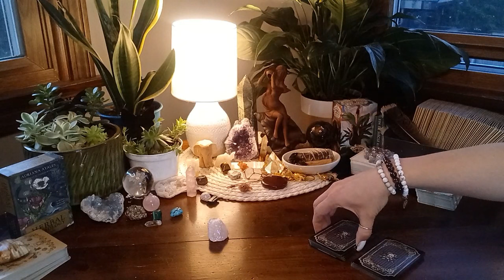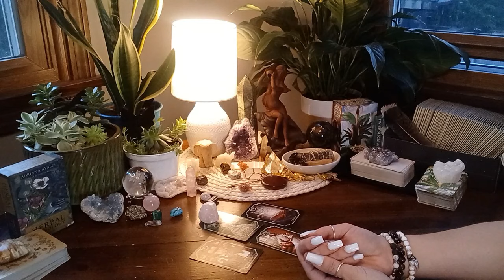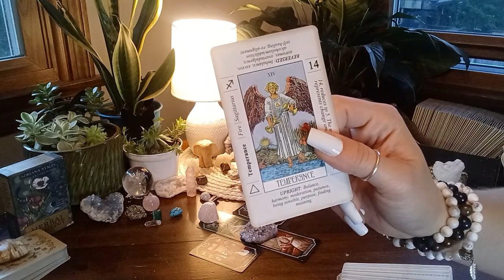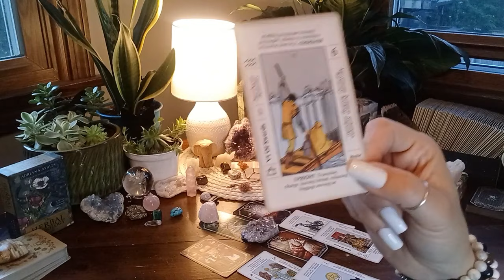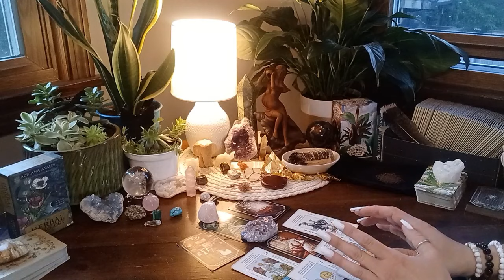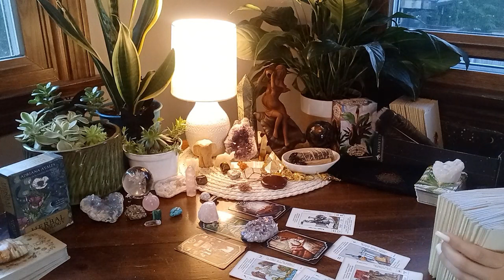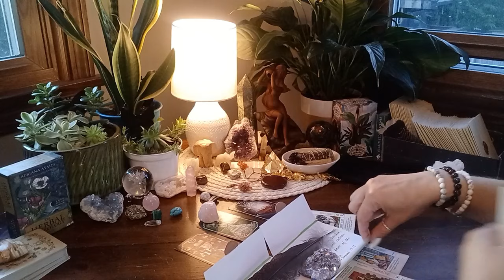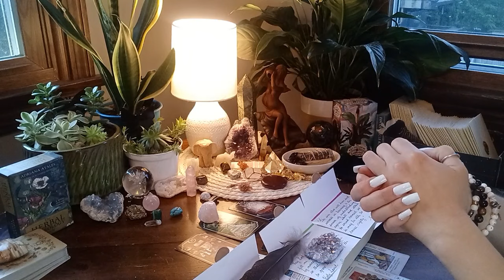DIVINE OLYMPIAN Flips Into EXTREME ABUNDANCE. Are YOU Ready For This Gift From GOD?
Greetings New Friends and Old! I do hope you enjoyed the readings and pray that EACH of you find your Divine Message among my collection of Timeless Readings.

I am NOT doing private Readings at this time. I will NEVER reply in the comments or Solicit you for a reading so be cautious for Deception in the comment sections.

Know that all cash donations get fed back into this channel and keep these messages free for everyone! I appreciate each and everyone of you. Thank you Kindly again for all your Generosity and Support to this Channel. I am grateful for this Beautiful Soul Tribe of Ours!

FUTURE GOALS:
- MEMBERS ONLY Section for EXTENDED READINGS
- LIVE READINGS
- 1K  Sub.